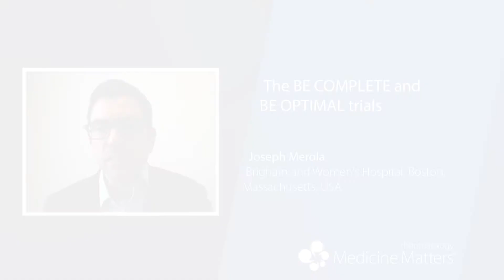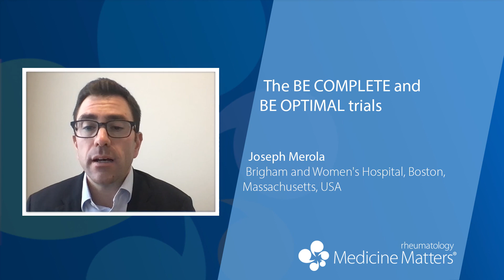The BE COMPLETE and BE OPTIMAL trials of bimekizumab in PsA | Joseph Merola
Joseph Merola talks about the BE COMPLETE and BE OPTIMAL trials, which showed that the dual IL-17A/IL-17F inhibitor bimekizumab is a promising treatment option for psoriatic arthritis patients with and without prior exposure to TNF inhibitors (6:27).

​​​​​​Joseph Merola is a consultant and/or investigator for Amgen, Bristol-Myers Squibb, Abbvie, Dermavant, Eli Lilly, Novartis, Janssen, UCB, Sanofi,Regeneron, Sun Pharma, Biogen, Pfizer and Leo Pharma.

00:00 Background to the studies
01:42 Key findings from BE OPTIMAL
02:59 Key findings from BE COMPLETE
04:22 How the results compare
04:43 Bimekizumab safety
04:55 Relevance for clinical practice